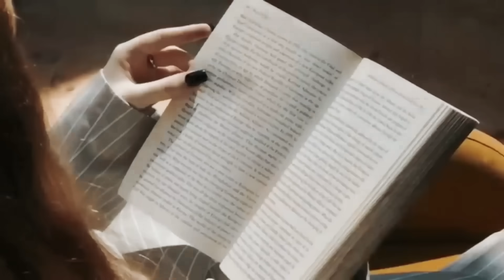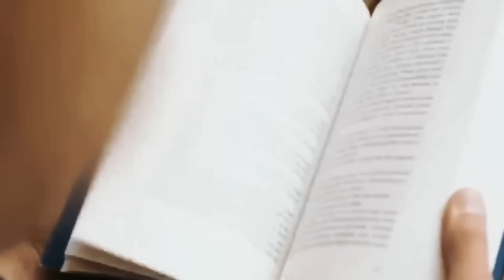Najmoćniji prirodni saveznik protiv starenja nakon 50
U ovom videu saznajte što je resveratrol i zašto se smatra jednim od najistraživanijih prirodnih antioksidansa povezanih sa zdravim starenjem. Objašnjavamo njegovu ulogu u zaštiti stanica od oksidativnog stresa, podršci zdravlju srca, krvnih žila, mozga i metabolizma, kao i povezanost s procesom autofagije. Govorimo o prirodnim izvorima resveratrola, mogućim učincima na vitalnost te preporučenim dnevnim dozama prema dostupnim istraživanjima. Sadržaj je edukativnog karaktera i ne zamjenjuje savjet liječnika, već pruža informacije o zdravim navikama i dodacima prehrani.
🌱 PREPORUČENI SADRŽAJ (MarioLab Video)
⏱️ TIME STAMPS
0:00 – Uvod: resveratrol kao snažan prirodni anti-aging nutrijent
0:31 – Antioksidativno djelovanje i zaštita od oksidativnog stresa
1:31 – Izvori resveratrola (crveno grožđe, bobice, kakao)
3:46 – Resveratrol i autofagija (ključni mehanizam protiv starenja)
5:31 – Zdravlje srca + snažno antikancerogeno djelovanje
6:46 – Mozak, pamćenje, demencija + testosteron i plodnost
8:31 – Doziranje (250–1000 mg), intermittent fasting i preporuka knjiga
📚✨ MOJE KNJIGE :
Dostupne su na 12 jezika: 🇭🇷 🇷🇴 🇬🇧 🇩🇪 🇮🇹 🇬🇷 🇵🇱 🇧🇬 🇸🇰 🇹🇷 🇫🇷 🇪🇸
Naslovi:
📖 Isprekidani post — Tajna zdravlja i dugovječnosti
📖 Čudesni prirodni lijekovi — 1. dio
📖 Čudesni prirodni lijekovi — 2. dio
📖 Čudesni prirodni lijekovi — 3. dio (najveća i najdetaljnija do sada)
Tiskane i digitalne verzije svih knjiga dostupne su ovdje:
Ako trebate pomoć s kupnjom — naš tim sve može riješiti umjesto vas.
🏥🌿 MarioLab Centar Zagreb
📍 Oreškovićeva 1, Zagreb
📞 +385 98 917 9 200
Konzultacije su dostupne uživo ili online preko WhatsAppa, Vibera ili telefona.
👨‍⚕️ O MARIJU LABUDOVIĆU
Mario Labudović je medicinski stručnjak s više od 26 godina profesionalnog iskustva u području fizikalne terapije, rehabilitacije, nutricionizma i prirodnih metoda liječenja. Autor je četiriju knjiga koje obuhvaćaju prirodne lijekove, isprekidani post, prehranu i holističke terapijske pristupe, te su prevedene na dvanaest svjetskih jezika .
Osnivač je MarioLab Centra Zagreb i Aura Centra Valpovo, dvaju specijaliziranih centara koji su kroz desetljeća postali referentna mjesta za pacijente koji žele prirodan, znanstveno utemeljen i personaliziran put prema zdravlju.
Njegova misija je educirati, inspirirati i voditi ljude prema zdravlju bez nepotrebnih lijekova, bez invazivnih postupaka i bez odustajanja od vlastitog tijela — koristeći snagu znanosti, prehrane, prirodnih lijekova i zdravih životnih navika.
🌱 FitLine – službeni linkovi
Sadržaj ovog videozapisa namijenjen je isključivo edukaciji i informiranju. Informacije koje ovdje dijelim ne predstavljaju medicinski savjet, ne postavljaju dijagnozu i ne mogu zamijeniti pregled, procjenu ili preporuku kvalificiranog liječnika ili drugog zdravstvenog stručnjaka.
Svaka osoba ima jedinstveno zdravstveno stanje i potrebe. Zbog toga se ne preporučuje donositi odluke o liječenju, prestanku terapije, promjeni lijekova, suplementaciji, prehrani ili načinu života bez prethodnog savjetovanja sa svojim liječnikom.
Ovaj videozapis ne stvara odnos liječnik–pacijent, niti potiče odgađanje, izbjegavanje ili odbacivanje konvencionalne medicinske skrbi. Ako imate simptome, zdravstvene tegobe ili sumnju na bolest, obratite se svom liječniku ili nadležnoj medicinskoj službi.
🔬📚 Medicinska istraživanja i znanstvene reference

1. Resveratrol and Lifespan Extension

2. Resveratrol Activates SIRT1

3. Resveratrol and Aging-Related Diseases

4. Resveratrol, Oxidative Stress and Aging

5. Resveratrol Supplementation in Older Adults